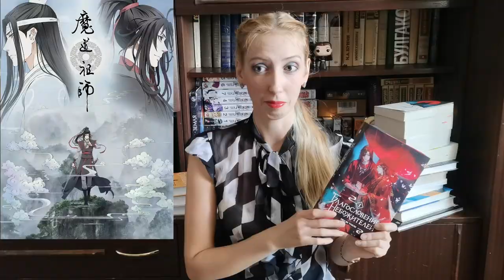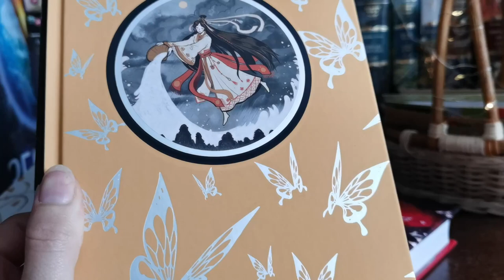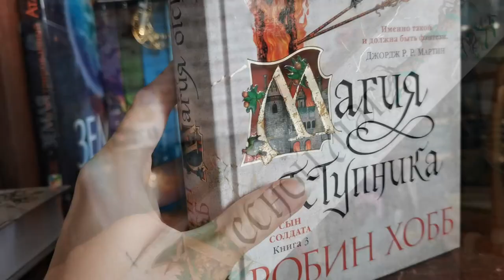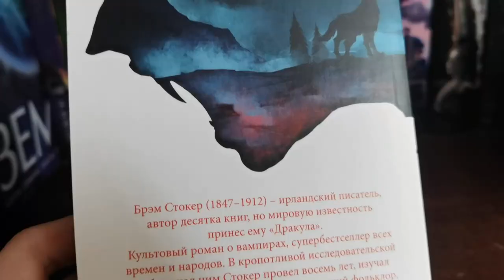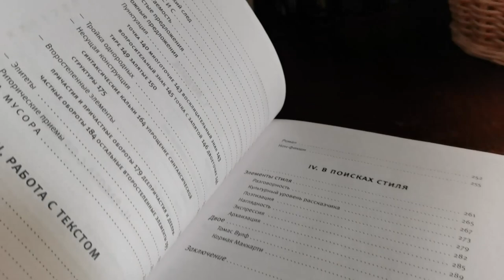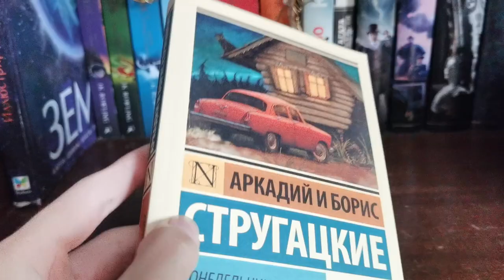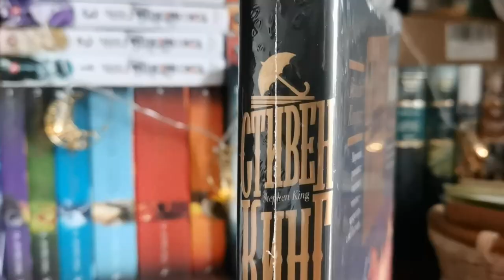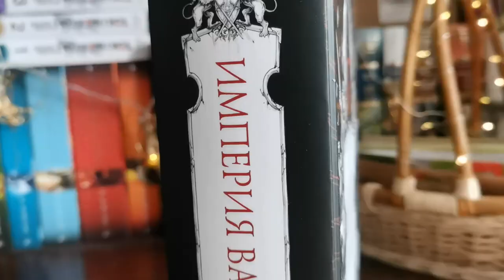НАКУПИЛА! Большие покупки за лето!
Всем привет! Лето подходит к концу и настала пора подсчитывать книжные запасы. В этом видео собрала для вас все книги, купленные этим летом.

Тайм коды:
00:00 - Вступление
01:37 - "Благословение небожителей" Мосян Тунсю
04:39 - "Та, что стала солнцем" Шелли Паркер-Чан
07:05 - Робин Хобб "Лесной маг", "Магия отступника"
08:18 - "Дракула" Брэм Стокер
09:04 - "Угрюм-река" Вячеслав Шишков
09:54 - "Искупление" Иэн Макьюэн
10:55 - "Глиняный мост" Маркус Зусак
11:23 - "Лето в пионерском галстуке" Катерина Сильванова и Елена Малисова
11:46 - "Игра слов" Владимир Бабков
12:12 - "Высокое искусство", "В лаборатории редактора" Корней Чуковский
12:58 - "Пикник на обочине", "Понедельник начинается в субботу" Аркадий и Борис Стругацкие
13:43 - "Популярная музыка из Виттулы" Микаэль Ниеми
14:31 - "Король отверженных" Джосайя Бэнкрофт
15:13 - "Пора туманов" Нил Гейман
16:02 - "Кто нашел, берет себе" Стивен Кинг
16:33 - "Север и Юг", "Восток и Запад" Роберт Вегнер
17:40 - "Империя вампиров" Джей Кристоф
18:35 - "Врата мертвого дома" Стивен Эриксон
19:16 - Заключение